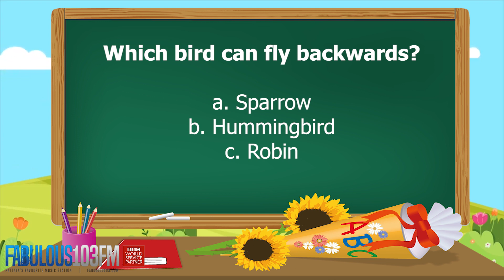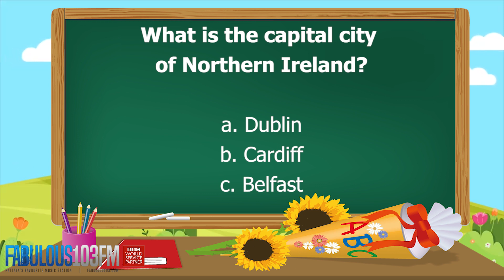KIDS QUIZ Fun daily quiz for children (28 September 2021) Fabulous 103 Pattaya Ep.112